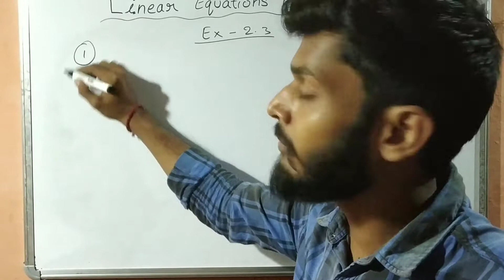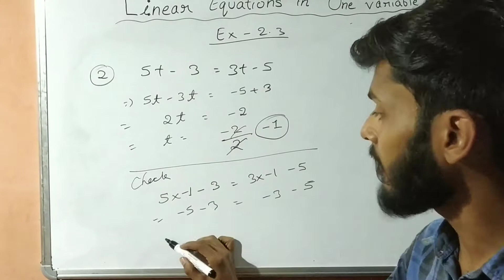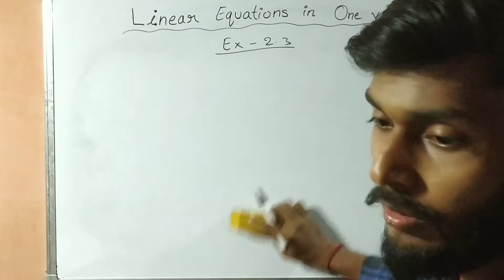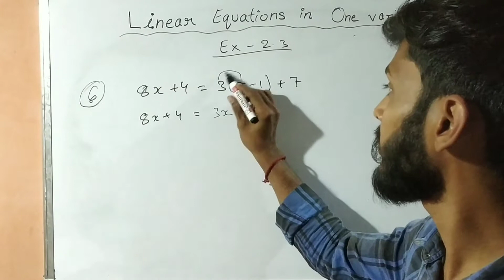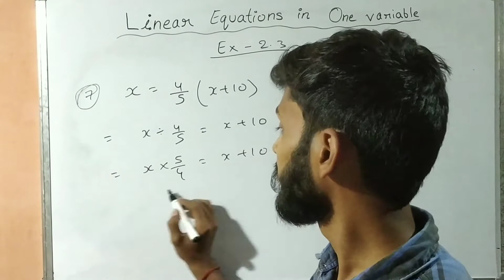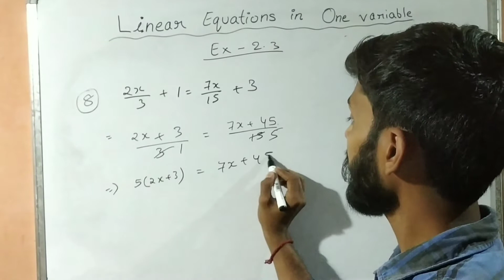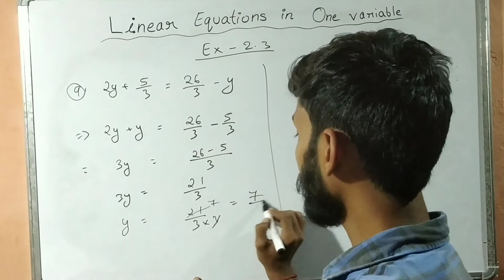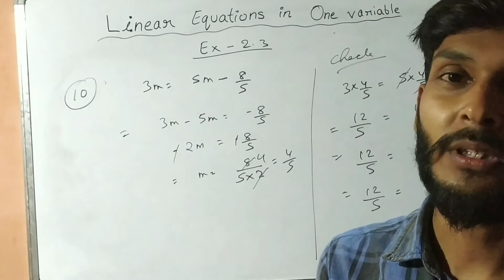Chapter 2 Linear Equations In One Variables | Exercise 2.3 | Class 8 Maths | CBSE Class 8